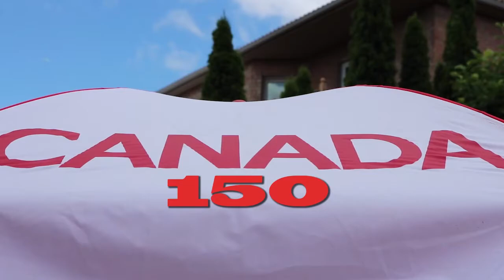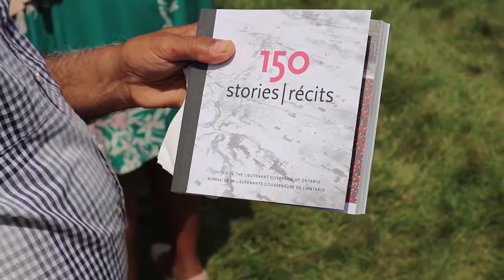CANADA 150 Celebration At Haroon Khan`s Home